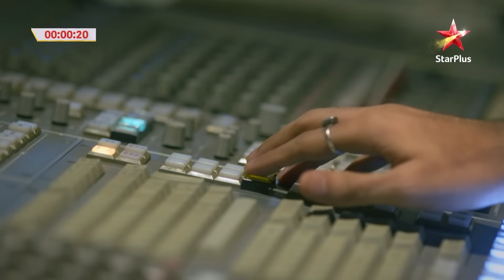Nazar | Piya ne Ansh ko kya diya?